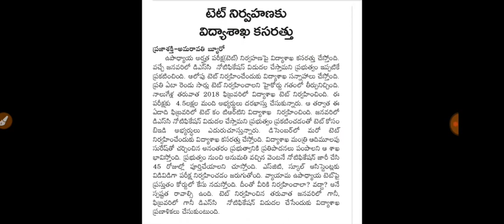Ap టెట్ 2019 నిర్వహణ ఎప్పుడు?? | AP DSC 2020 నోటిఫికేషన్